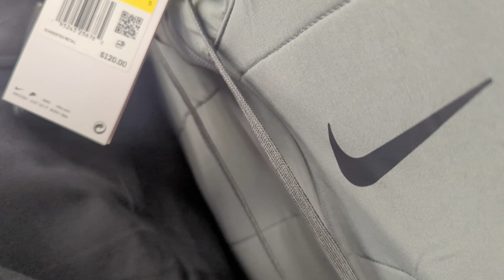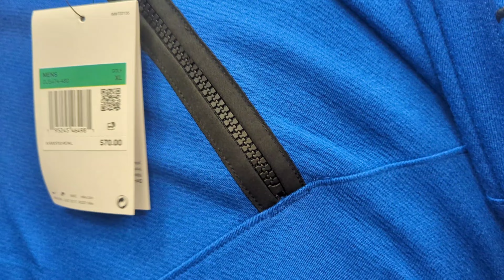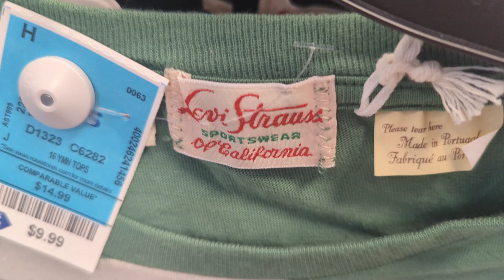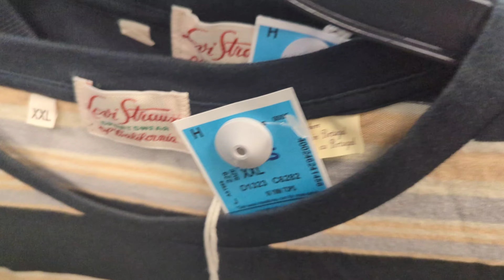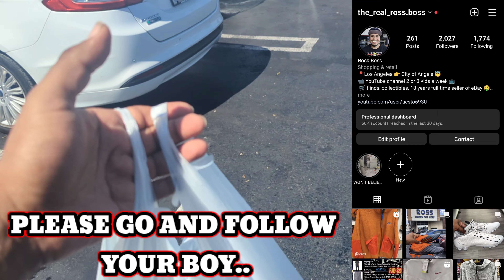Nike Alpha Huarache 8 Elite React LAX Cleats RARE AT ROSS $14.99